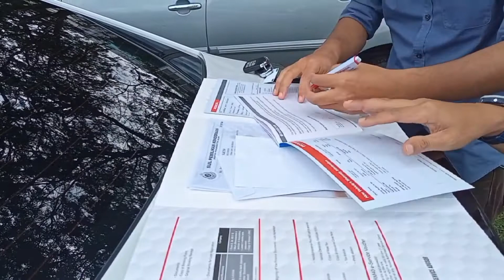Kisah Delivery Kereta Baru 🚗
beli kereta semudah di hujung jari